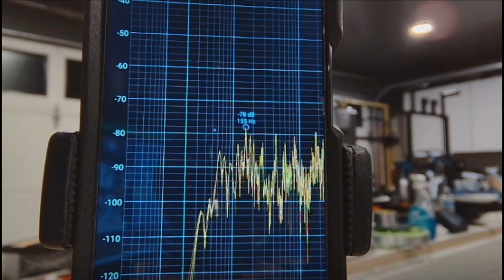Graviflyer "Identifying Resonance Patterns" #15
This video is to show what things I am looking for when testing.